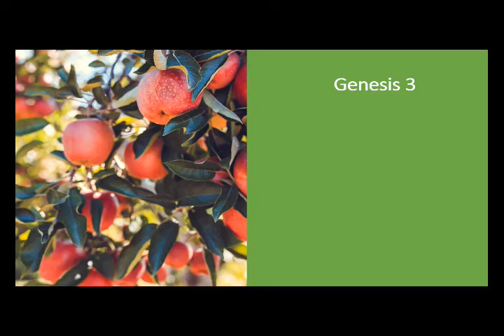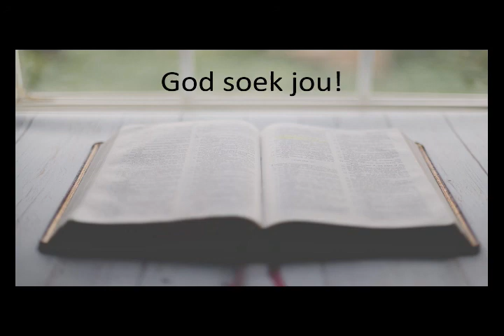Waar is jy?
God soek jou!